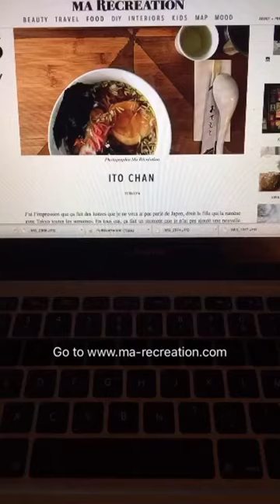Story snapchat in Grasse